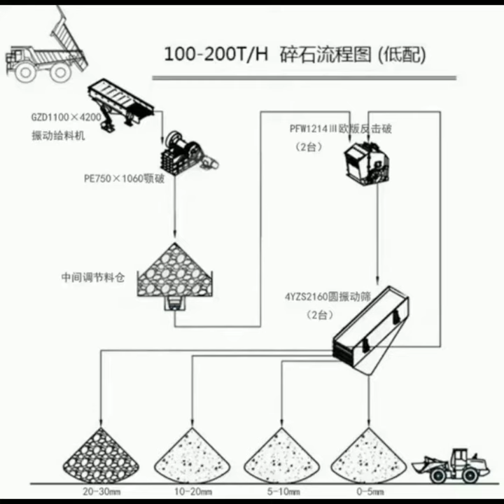Stone crusher machine price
Stone Crusher Machine Price From Direct Factory, We have all types of stone crusher for sale, like jaw crusher, impact crusher, cone crusher, hammer crusher, double roller crusher, stone crusher plant, mobile stone crusher , crawler mobile stone crusher, we will provide 100% free design solution according to your requirements, send us your inquiry for a free quote to Whatsapp: 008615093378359